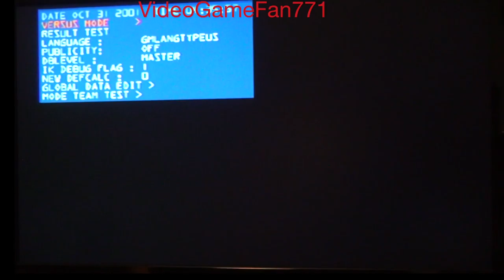Playing Super Smash Brothers Melee with Sergio